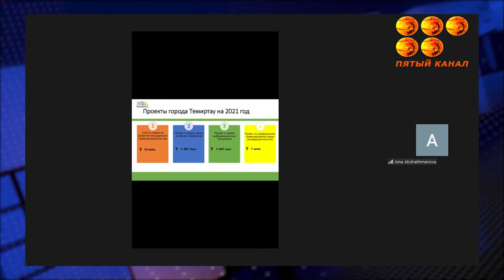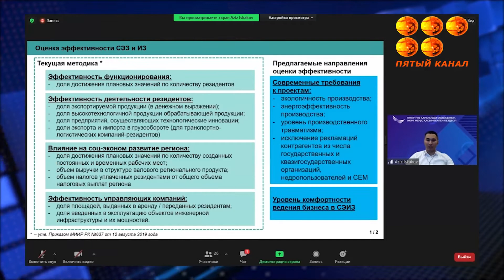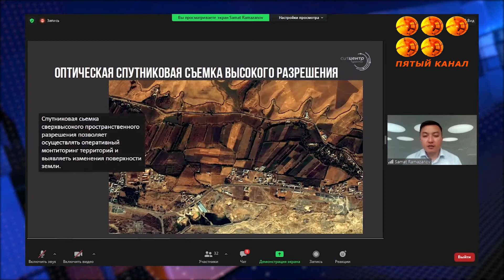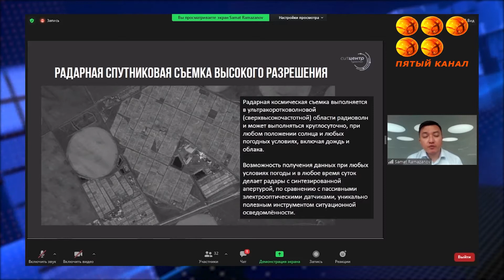Чем будет заниматься молодежь через 20-30 лет.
Новые рабочие места позволит создать диверсификация экономики моно-городов. Аким области провел встречу со членами Президентского кадрового резерва. В общем обсудить удалось пять возможных направлений развития региона